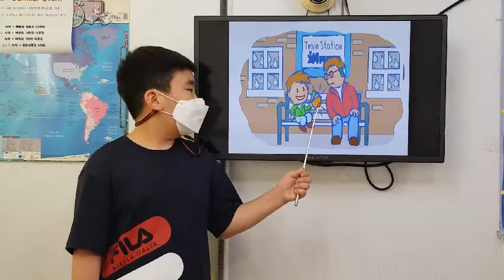차일드유 월드컵 217 EC 4 Passion The Train 김승표